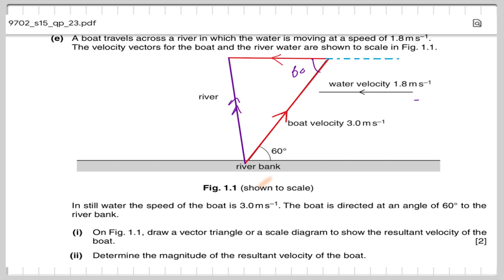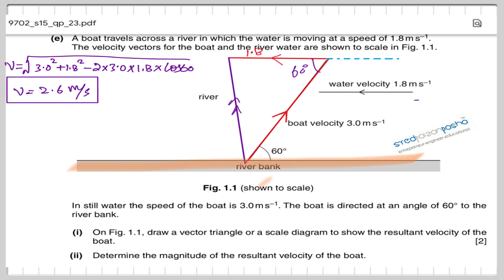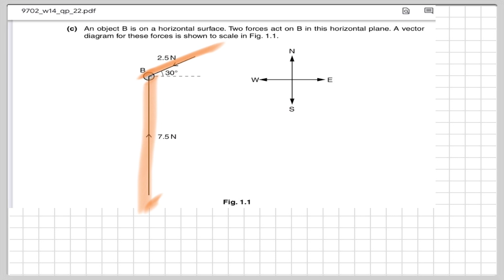Vectors | Lecture 04 | Past papers involving use of Cosine rule | AS Physics 9702